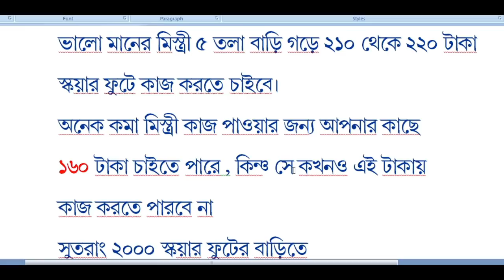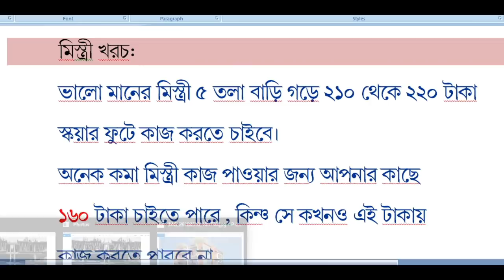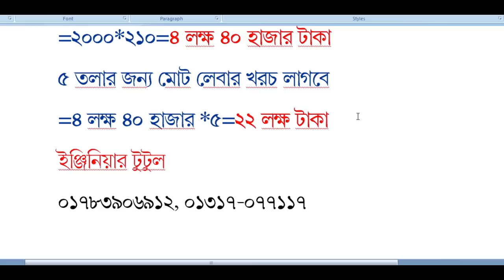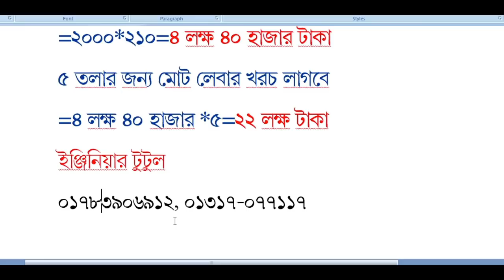মিস্ত্রী খরচ!!Labor Cost For Building Construction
Labor Cost For Building Construction
Labor Cost
মিস্ত্রী খরচ
Excellent duplex Building Plan 1200 sqft
বেস্ট ডুপ্লেক্স বাড়ি
Best Duplex plan
2  unit Building plan 46'x38'
১ কাঠা জমিতে ২ ইউনিট বাড়ি
6 storied Building plan With cost 44'x36'
3 unit Building Plan with cost
৩ ইউনিট বাড়ির প্লান
১ টনে কত ফিট রড
১ কেজিতে কত ফিট রড
5 Room Home Plan on 1 khata land
১ কাঠা জমিতে ৫ রুমের বাড়ি
6 storied Building model
small Duplex Plan 10 Lac
১০ লক্ষ টাকায় দুই তলা ডুপ্লেক্স বাড়ি
10 Storied Building cost
Building Plan with Estimate
2 Unit Building Plan 3 Bed 60'x20'
Building Plan
6 Room 2 Unit Building on 2 khata
২ কাঠা জমিতে ৩ বেড রুমের ২ ইউনিট বাড়ি
৬ তলা বাড়ির খরচ
4 lac tk 3 Room Building
2 unit Building Plan on 86'x21'
২ কাঠা জমিতে অসাধারন বাড়ির প্লান
4 Room Small Building Plan cost 8 lac
1000 sq.ft Home plan 4 room
৭ রুমের বাড়ির প্লান খরচ ২৪ লক্ষ 37'x30'
১০ তলা বাড়ির খরচের হিসাব
৩ তলা বাড়ির খরচের হিসাব
10 Storied Building cost
১০ তলা বাড়ির খরচের হিসাব
ডুপ্লেক্স বাড়ি
৬ তলা বাড়ি খরচসহ ৫ কাঠা জমিতে ৩ ইউনিট
৫ তলা বাড়ির খরচ
3D Model
৫ লক্ষ টাকায় ৩ রুমের বাড়ি
Foundation cost
6 storied building cost
Engr totul
৭ ইউনিটের এক অসাধারণ বাড়ির -7 unit Building plan on 6 khata lamd
Sand pilling
Foundation cost
6 storied Building Plan with cost
৬ তলা বাড়ির খরচের হিসাব মাত্র ১ কোটি টাকা
4 unit 6 storied building plan 84'x62'
10 storied building foundation cost
6 storied building foundation cost
6 storied building cost